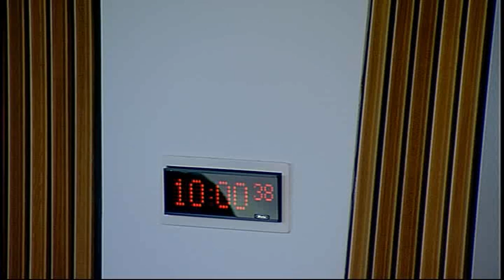Public Petitions Committee - Scottish Parliament: 3rd March 2015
- Scottish Parliament Public Petitions Committee. Agenda

1. Consideration of current petitions: The Committee will consider—
PE1105 by Marjorie McCance on St Margaret of Scotland Hospice;
PE1537 by Shona Brash, on behalf of the Coastal Regeneration Alliance, on the proposed energy park at Cockenzie.

2. Consideration of new petitions: The Committee will consider—
PE1545 by Ann Maxwell, on behalf of the Muir Maxwell Trust, on residential care provision for the severely learning disabled
Ann Maxwell;
and will then consider—
PE1536 by Akri Jones on definition of adultery
and take evidence from—
Akri Jones;
PE1552 by Peter Campbell on choice of treatment for cancer patients
Peter Campbell;
Peter Adams.